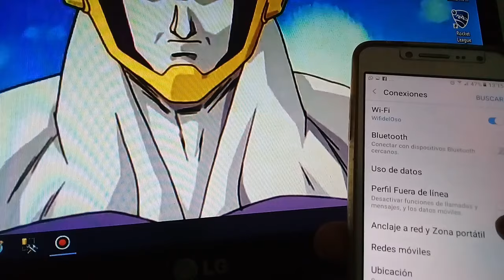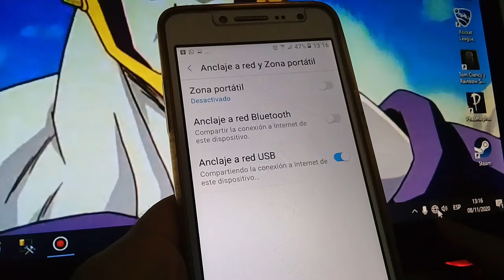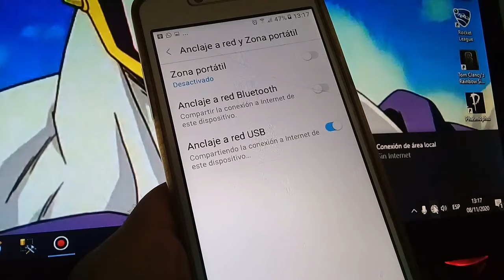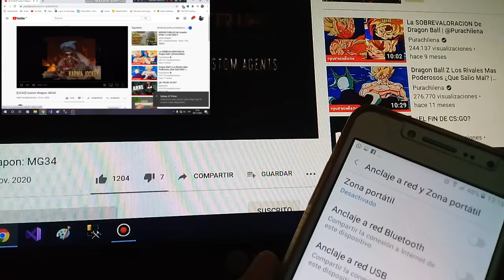Como tener internet en tu pc sin cable de ethernet ni adaptador wifi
espero te guste el video y lo hayas entendido que lo mas importante.